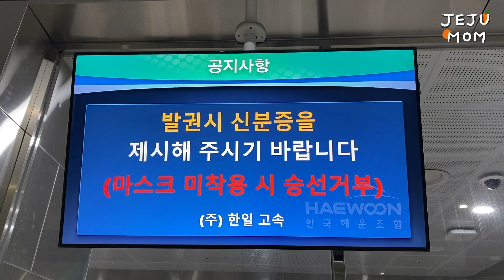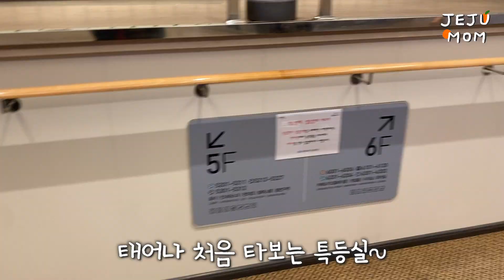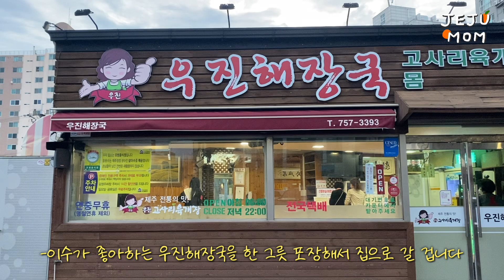2인실 배타고 제주도! | 진돗개 브리더를 만난 기러기부부 | 브이로그 (50대의 제주살이)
육지에서  차를 가지고 제주를 가는 일이 참 멀고 지루한 일인거 같아요.
비용도 많이들고~
이번에 저는 남편이 낙향하는 중이라
육지에서 하던 일 마무리하고 쓰던 차를 가지고 완도로해서 제주로 왔어요.
코로나도있고 유튜브의 삶이란 늘~
영상욕심에 특등실 (침대2인)을 예매하고 편하게왔어요
요금은 59300원 일반석보다는 4만원정도 차이가났어요
자동차도 배기량에따라 차이가나요.짜량등록증 지참해야하구 요금은
17만원 하더라구요
평일이라 한가했어요~
한번쯤 차 가지고 여행 할 때는 괜찮을꺼같아요.
구독 .좋아요 많이 눌러주세요
감사합니다.
오늘도 좋은 하루  되십시요~

*제주엄마 Instagram - jeju_mom
*수수민박 Instagram - soosoohouse